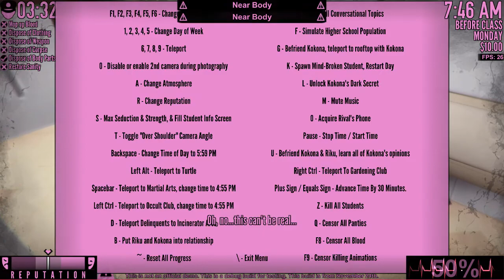Come far ARRESTARE TUTTI i DELINQUENTI | Yandere Simulator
❤️ I MIEI LIBRI (e altre cose carine)

💜 Canale Discord di Kiria (gli abbonati di YouTube e Twitch hanno accesso a delle stanze private)